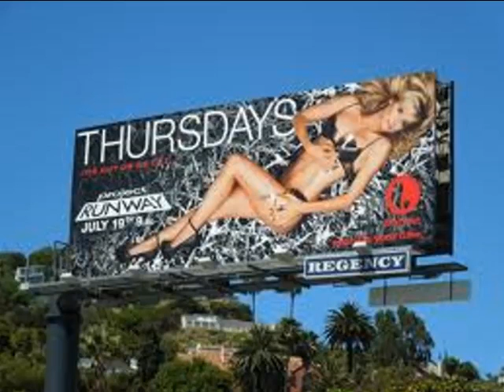Husbands: EASY to catch, HARDER to keep (dealbrakers in marriage)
Yep, it has started... That thing called marriage.  You caught the man, now how do you keep him?  Rules to having a good marriage.